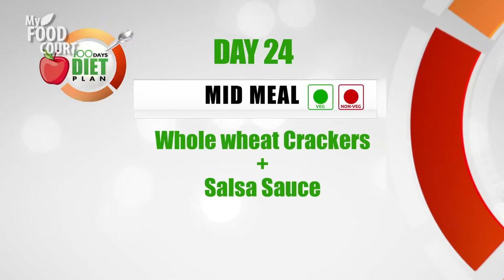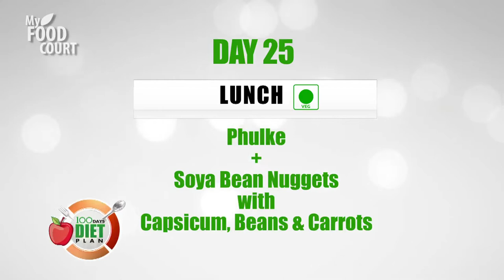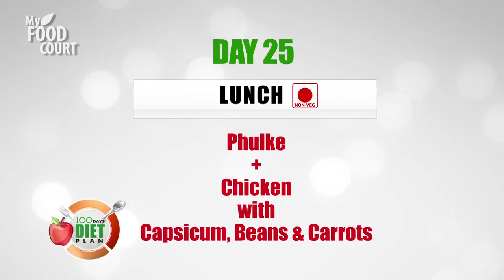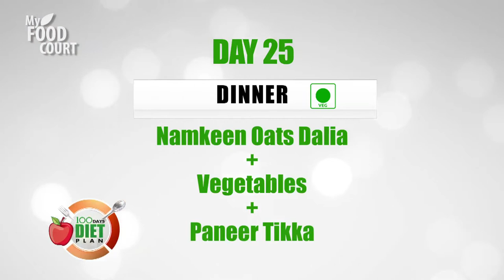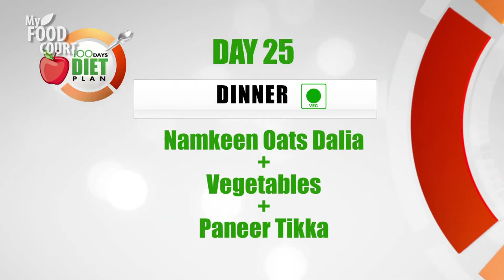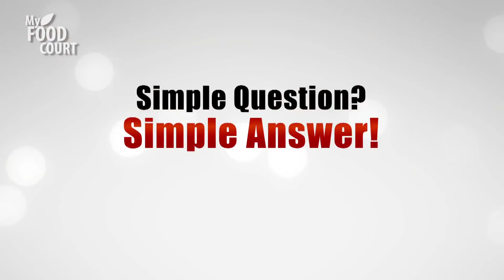100 Days of Healthy Dieting - Day 25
100 days of healthy diet is what this show promises. With experts such as Anjum Shaikh who is a renowned celebrity nutritionist, your sure to stay fit and healthy. We ask a question everyday which is related to food, health etc. Today's question is, "Does detox diet remove toxins or nutrition from the body "So if you know the answer comment below and if you want a special diet plan then call us on 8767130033.